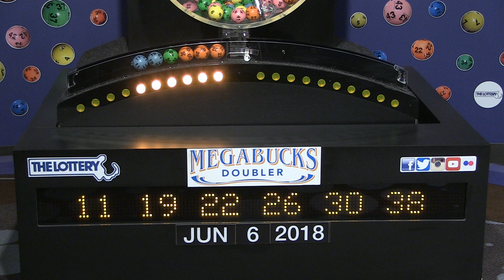Megabucks Doubler Game Drawing: Wednesday, June 6, 2018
The official winning numbers in the Mass. State Lottery's Megabucks Doubler Game drawing for Wednesday, June 6, 2018 are: 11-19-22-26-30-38.